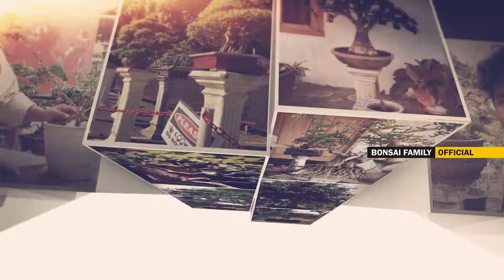Budidaya Sancang dengan cara stek batam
Cara Stek batang sancang untuk dijadikan bahan bonsai ada banyak cara salah satunya dengan memecah batang bagian bawah hingga beberapa bagian,  ada juga batang yang dipotong pendek pendek dari ukuran tinggi 5 cm hingga 25 cm dengan menyisakan beberapa daun lalu ditancapkan ke media tanam. Pada dasarnya untuk berbdudidaya tanaman atau pohon apapun unttuk dijadikan sebuah bonsai dengan metode stek yang perlu diperhatikan adalah media tanam dan penempatan bibit stek tersebut. Media tanam bahan stek haruslah pouros dan tidak tercampung dengan pupuk kandang ataupun pupuk kimia, media tersebut harus steril agar batang yang dijadikan bibit tidak mengalami pembusukan hingga akhirnya mati. Penempatan bahan / bibir batang yang di stek juga tidak boleh terkena sinar matahari langsung, hal ini dikarenakan pohon blom siap atau belum kuat untuk mendapatkan suplay pertumbuhan dari sinar matahari langsung dan akhirnya penguapan menjadi lebih tinggi hingga akhirnya bibit yang di stek menjadi layu, kering lalu mati, Penempatan bahan yang  di stek sebaiknya teduh dan sedikit lembab, bisa dibawah pohon yang rindang atau bahkan dibuatkan tempat khusus dengan atap paranet atapun plastik uv.
Channel Bonsai Family Official membahas info seputar bonsai antara hobby dan seni

Bonsaifamillyofficial |
tanamanhias